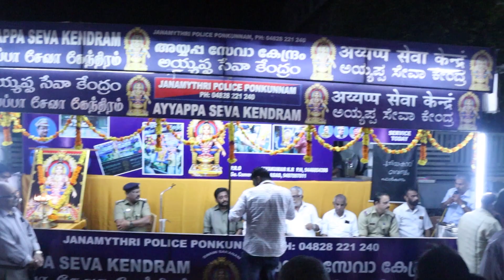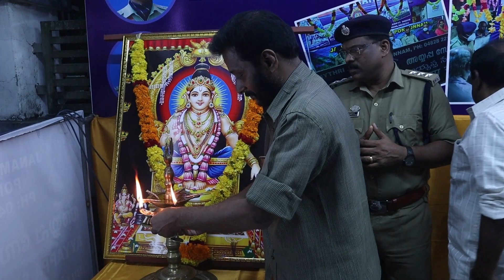പത്താം വർഷവും ചുക്കുകാപ്പിയുമായി ജനമൈത്രി പോലീസ്